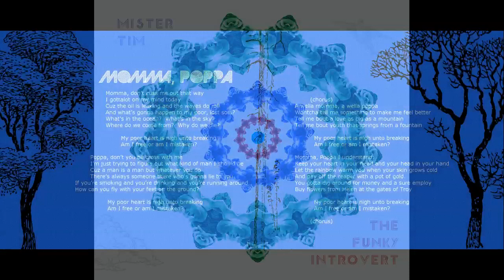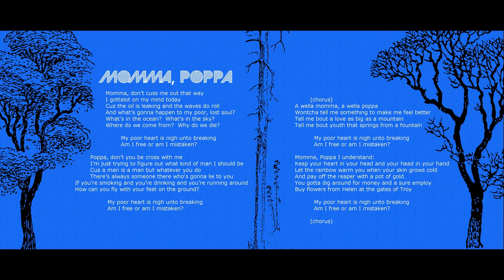"Momma, Poppa" by Mister Tim / the Funky Introvert